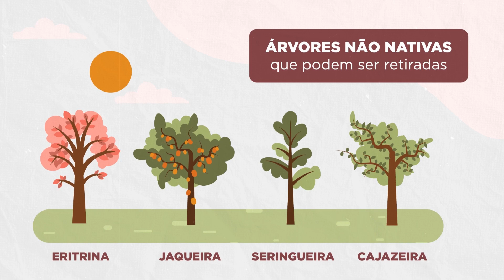Manejo de Plantas Exóticas na Cabruca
A Associação Nacional das Indústrias Processadoras de Cacau (AIPC), juntamente com a Federação da Agricultura e Pecuária do Estado da Bahia (FAEB), disponibilizou um vídeo sobre o manejo de plantas exóticas no sistema cabruca. O vídeo foi feito com base nas informações do Decreto Estadual 15.180 de 02/06/2014 e da Portaria Conjunta SEMA/INEMA nº 03, de 16/04/2019, que além de disporem sobre o manejo da cabruca, apontam quais espécies de árvores não são nativas da Mata Atlântica, ou seja, são consideradas espécies exóticas e podem ser retiradas sem precisar de autorização prévia dos órgãos responsáveis, como por exemplo, eritrinas, jaqueiras, seringueiras e cajazeiras.